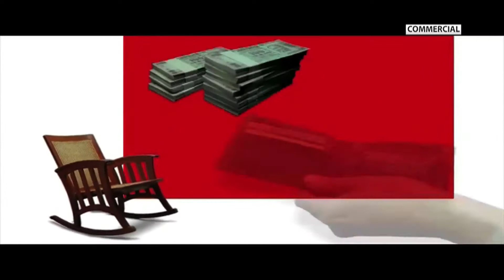पीएफआरडीए चेयरमैन श्री सुप्रतिम बंद्योपाध्याय की डीडी न्यूज़ के श्री अजय कुमार मिस्र से ख़ास बातचीत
एनपीएस दिवस के अवसर पर पीएफआरडीए चेयरमैन श्री सुप्रतिम बंद्योपाध्याय की डीडी न्यूज़ के श्री अजय कुमार मिस्र से ख़ास बातचीत